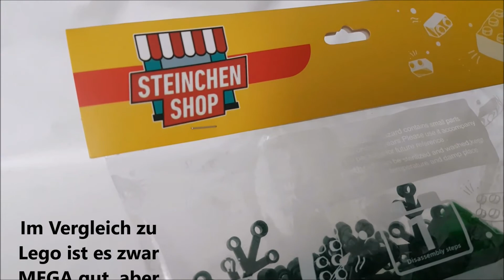Weitere WICHTIGE STEINE für MEIN MOC | Lego Haul #6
❗ Neue Videos von mir auf diesem NEUEN Hauptkanal Mein 6. Lego Haul: Ich war mal wieder im Lego Store und in einem Klemmbaustein-Laden. Dabei sind viele wichtige Steine für mein LEGO Star Wars Endor Bunker MOC😆

0:00 - Einleitung & Intro
0:29 - Pick-A-Brick Becher
1:18 - "Klemmbaustein"-Set
1:45 - Outro

Auf diesem Kanal dreht sich alles rund um LEGO: LEGO Sets, LEGO MOCs, meine LEGO Stadt und mehr.

Das Bildmaterial verwende ich von brickset.com und/oder von der offiziellen LEGO®-Website (lego.com) - Ich besitze keine der verwendeten Produktbilder! LEGO® ist Urheber und behält alle Rechte.

LEGO® ist eine Marke der LEGO Gruppe, die diesen Kanal nicht unterstützt.